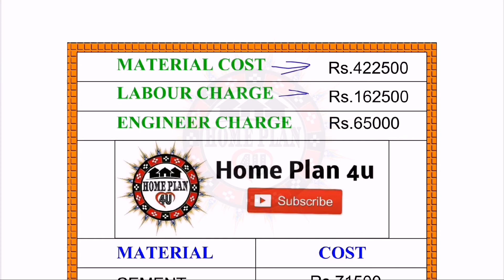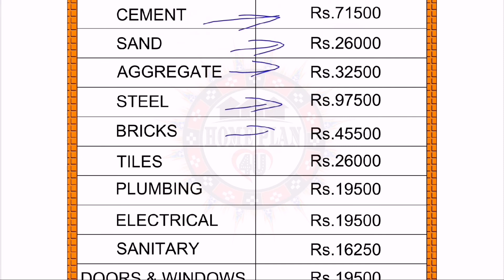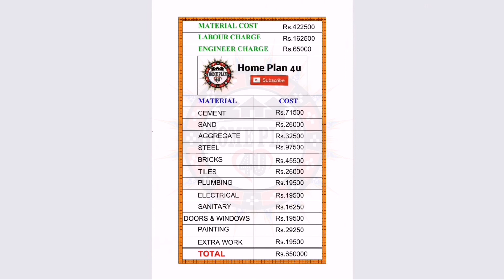20 x 25 small house design II 20 x 25 duplex house plan II Plan:169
20 x 25 small house design II 20 x 25 duplex house plan II Plan:169

We upload one House Plan  every day. @Home Plan 4U

ABOUT THIS PLAN

Plot size : 20' x 25' (feet)

Plot Area :-  500 Square feet

Details:- 1 BHK

                 (  1 Bedroom)

Parking :-   Bike Parking

Stair :- U shape stair  inner side

Approx Estimate:- 6.5Lakhs

OTHER :- KITCHEN
                 LIVING ROOM
                 STAIR
                 GOOD VENTILATION

My Gear :-

Boya Mic ( use my video)

Keyboard and Mouse

Laptop (Under 50k)

 Buy in my Suggestions:-

Hexagonal Shelves.(6 rack)

Squre Selves (Red & white)

(Black & White)

For Costumize your Home Design Please send your Plot size Details  and your Requirements.(Paid Service & Get Plan at 3 to 4 Days)